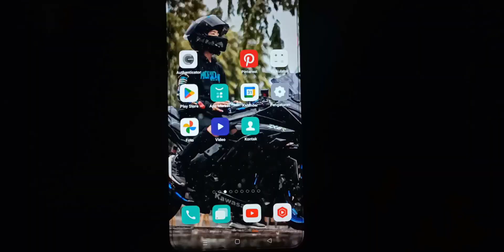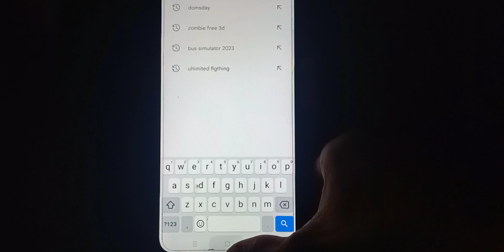GAME TERBARU 2023 ANDROID